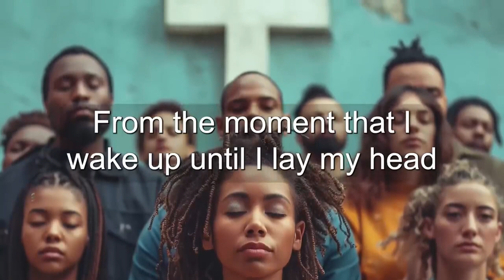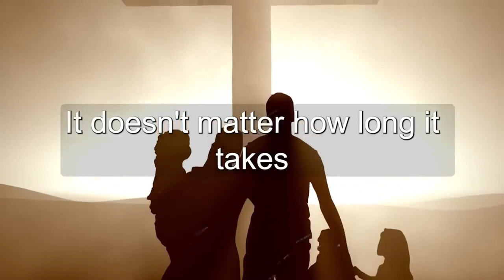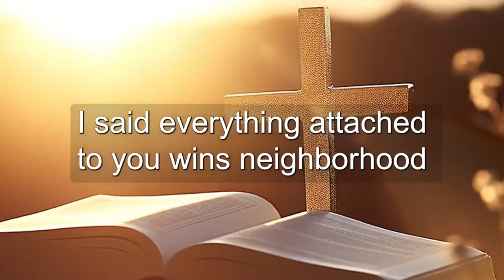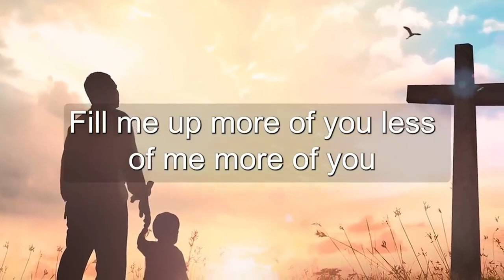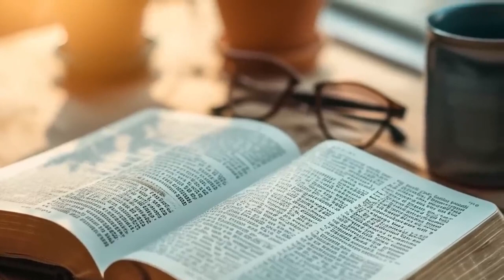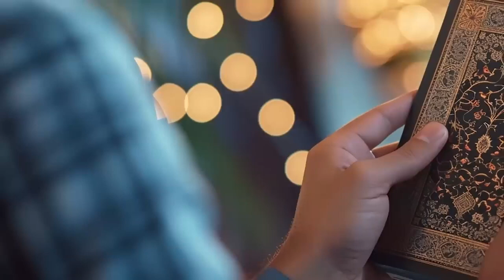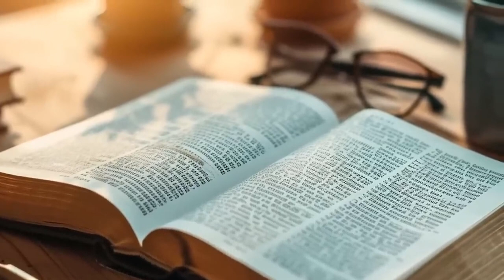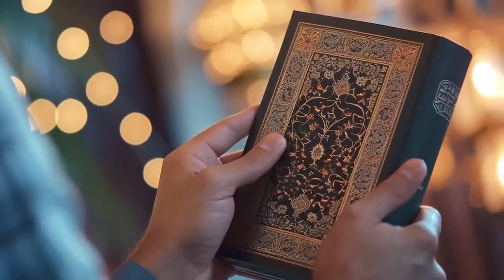Try Listening To This Song Without Crying - Gospel Mix Showcase - The Pinnacle Of Sacred Sound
Best wishes to everyone who is listening to this video 🙏💕